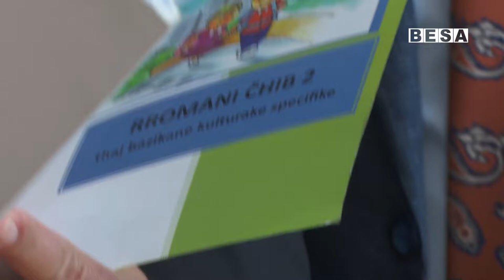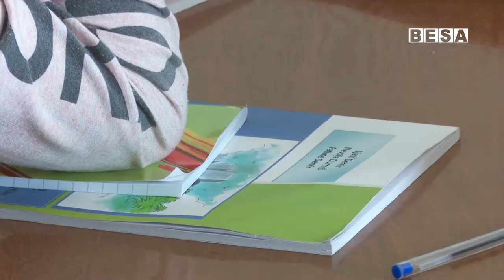Totaj dhe deputetë vizituan SHFMU'' MATI LOGORECI''